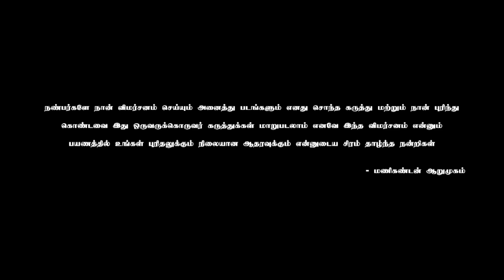18 Pages Movie Tamil Review Manikandan Arumugam Nikhil Anupama Sukumar Surya Pratap Gopi Sundar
18 Pages Movie Review Manikandan Arumugam Nikhil Anupama  Sukumar  Surya Pratap  Gopi Sundar  Bunny